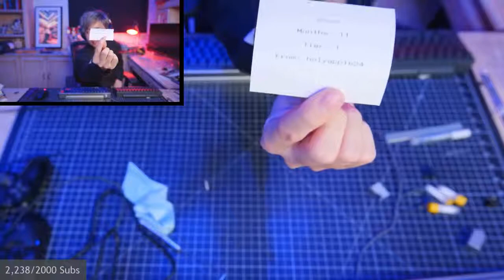IRL - sleightlymusical - new alerts system